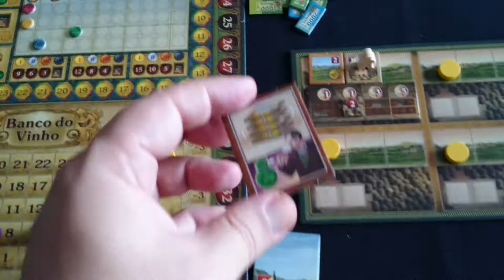Vinhos Juego de mesa Tutorial parte 7